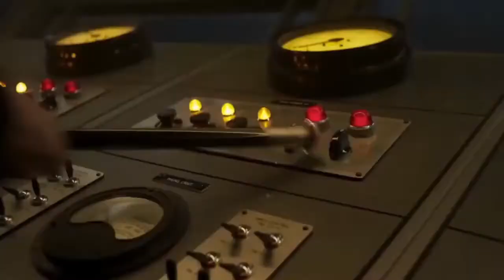Villain Defeat Part 75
King Ghidorah from Godzilla: King Of The Monsters
Adam Taurus from RWBY
Gregory Salinger/Footkiller from Jessica Jones
Johann And Krogan from Dragon: Rage To The Edge
High T from Men In Black: International
Squidward's House from Squidward's House HATES REAL LIFE
Hank Henshaw/Cyborg Superman from Reign Of The Superman
The Nazgûl Sister/Riya And Yuka from Middle-Earth: Shadow Of War: The Blade Of Galadriel
Red V.A. Vandevere from Dumbo